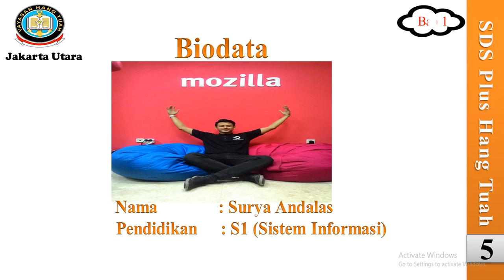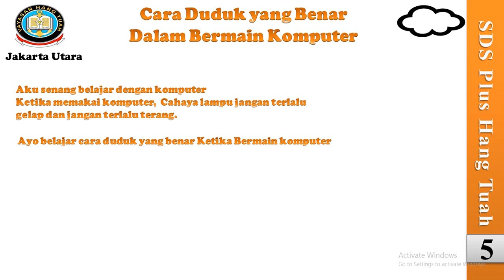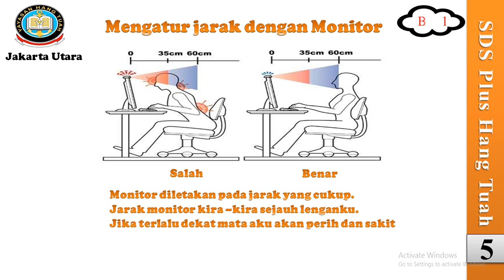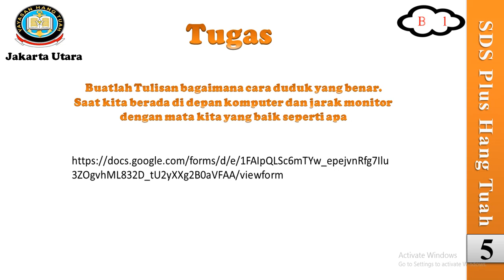Belajar Cara duduk yang benar di depan Komputer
Semangat anak anak belajar nya